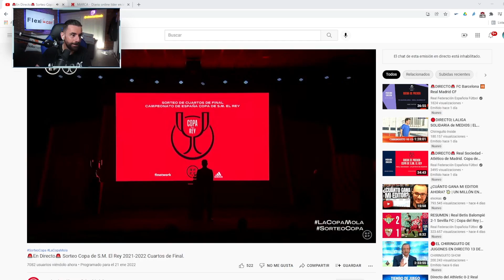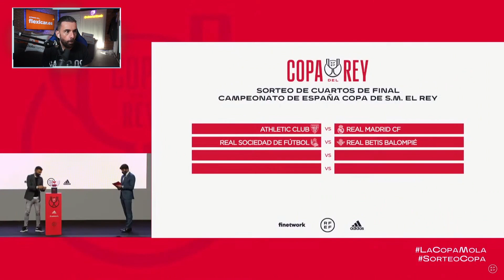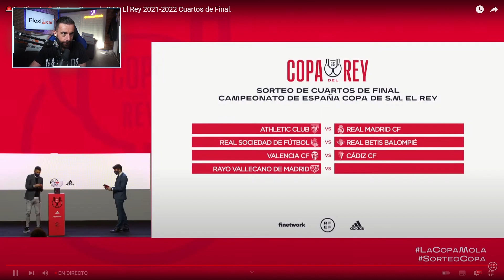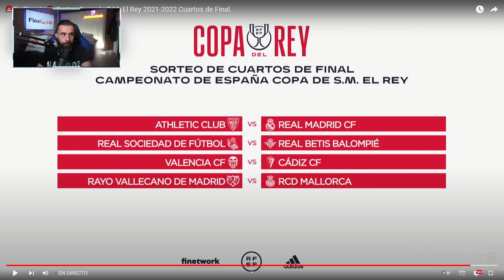REACCIONO AL SORTEO DE COPA DEL REY Y DOY MIS PORCENTAJES